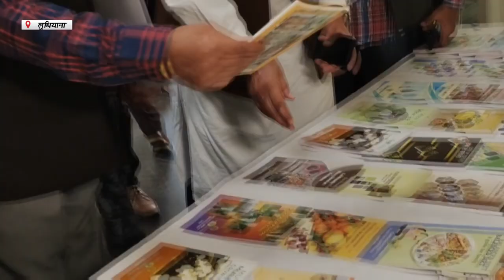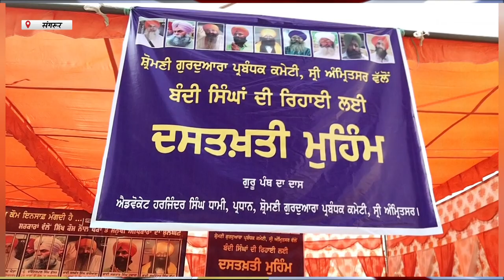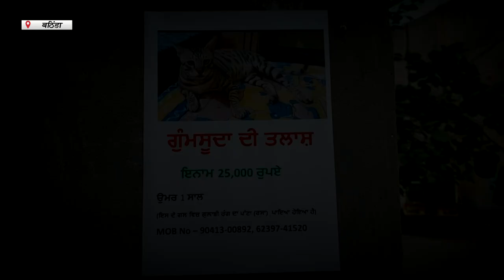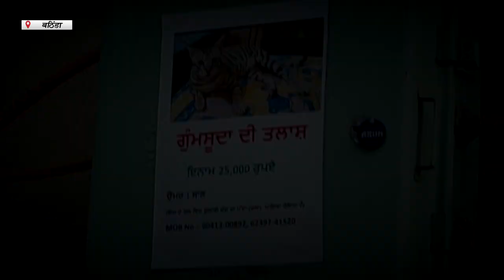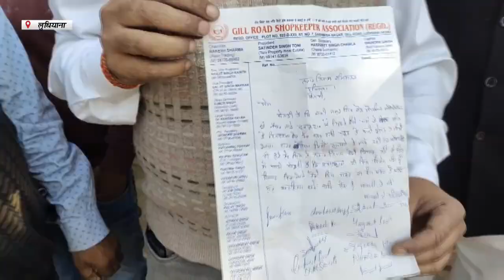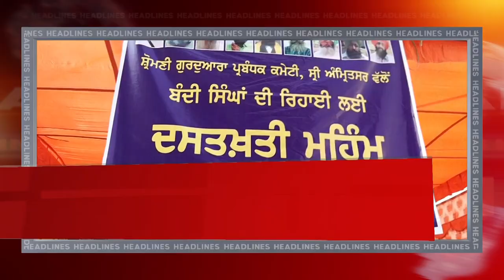Hulchul Prime Bulletin | 02 December 2022 | Hulchul Tv